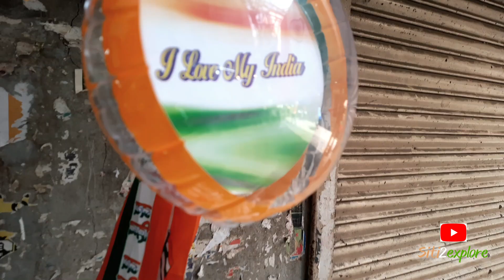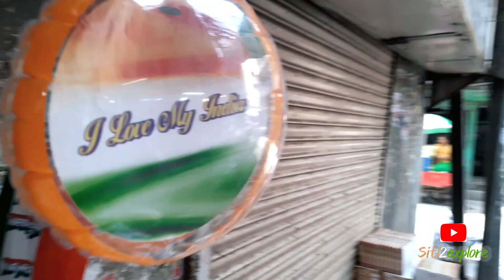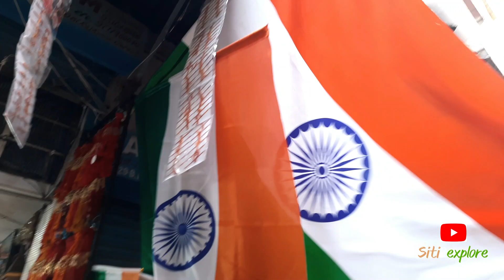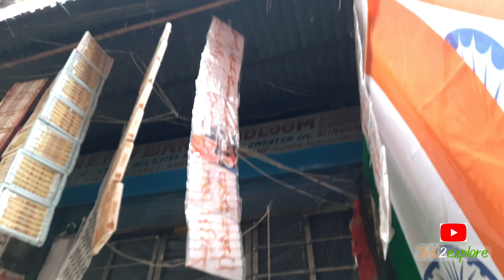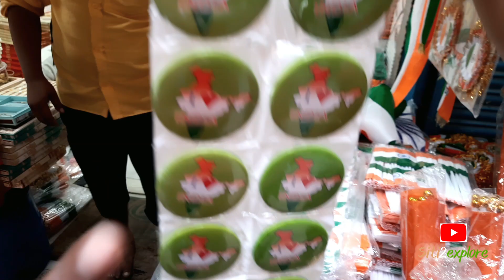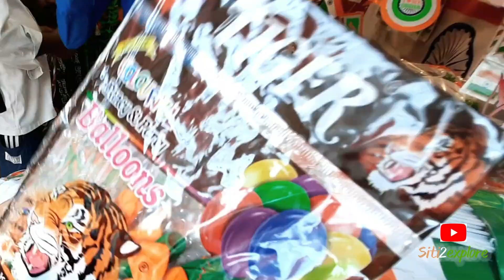15 अगस्त को और भी यादगार बनाने के लिए आ गए नए Items सदर बाज़ार में | Sadar Bazar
15 अगस्त
को और भी यादगार बनाने के लिए आ गए नए
 Items सदर बाज़ार में

This video focuses on the upcoming Independence Day. The bustling Sadar Bazar Market is fully prepared to embrace the celebratory spirit. Within the market, an extensive array of items for Independence Day are available at remarkably affordable prices, starting from as low as Rs 3 per piece. Moreover, the market is brimming with enthusiasm for Independence Day, offering an assortment of flags, brooches, caps, pom-poms, and various other decorative elements that will infuse your festivities with vibrant hues.

Hello! This is Siti2explore the official channel for vlogging where you can watch our  shopping experience and Travelling.

TEESHAZARI
PULBANGASH
R K ASHRAM
KASHMIRI GATE